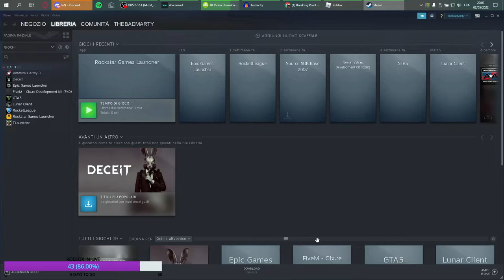PERCHÉ HO TLAUNCHER SU STEAM...